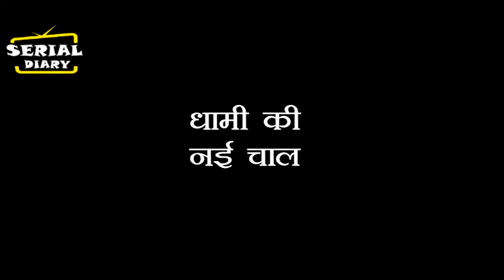SASURAL SIMAR : SHOCKING !! DHAMI का घिनौना प्लान लाएगा ARAV SIMAR की ज़िन्दगी में नया तूफान